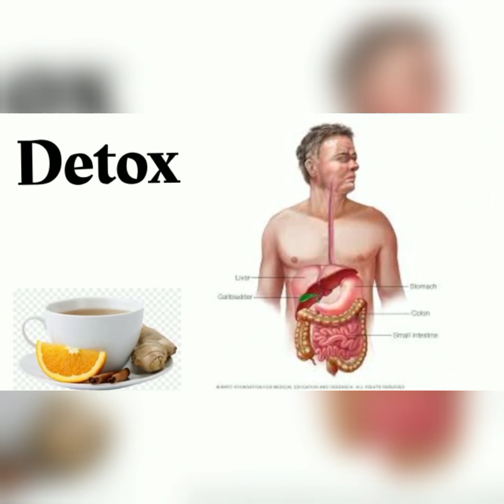Do this if Spiritual work doesn't work for you